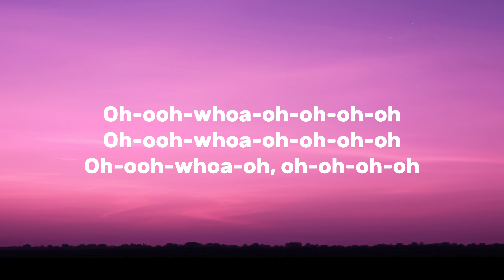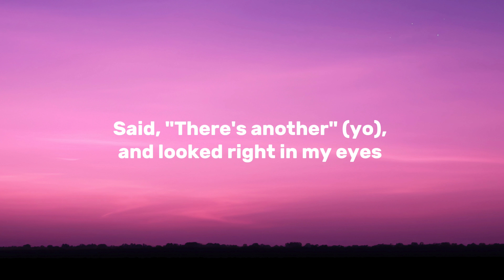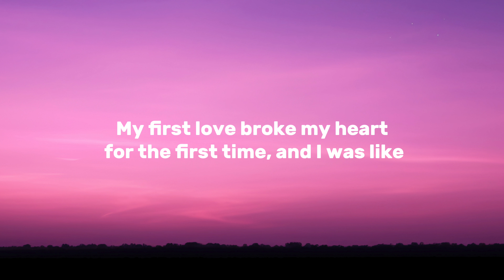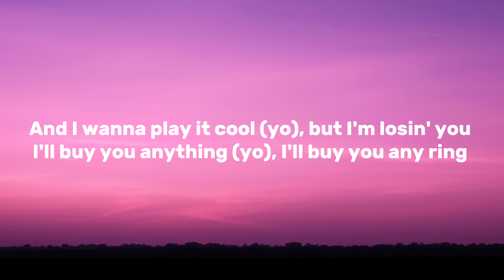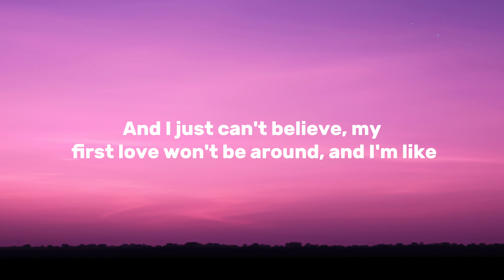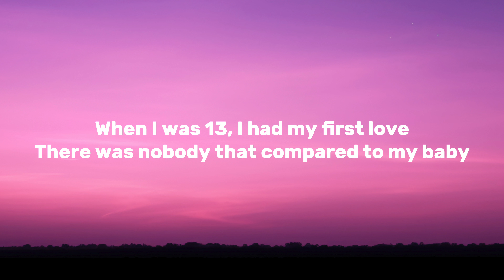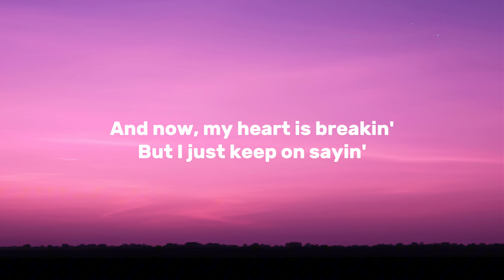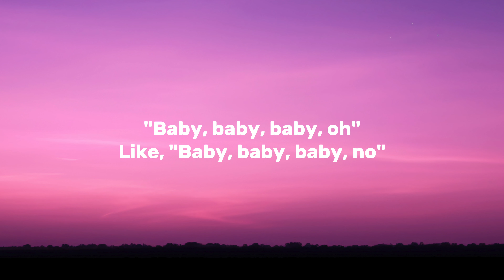Justin Bieber - Baby ft. Ludacris (lyrics)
~lyrics~
[Justin Bieber:]
Oh, whoa-oh-oh-oh-oh
Oh, whoa-oh-oh-oh, oh
Oh, whoa, oh-oh-oh, oh, oh-oh, oh, oh-oh, oh

[Justin Bieber (Ludacris):]
Are we an item? Girl, quit playing (Yo, uh-huh)
We're just friends, what are you saying? (Yo, uh-huh)

[Justin Bieber (Ludacris):]
And I wanna play it cool, but I'm losing you (Yo, uh-huh)
I'm going down, down, down, down (Yo, uh-huh)

[Ludacris:]
She had me going crazy, oh, I was starstruck
She made my heart pound, and skip a beat
When I see her in the street
And at school on the playground, but I really wanna see her on the weekend
She knows she got me dazing
'Cause she was so amazing
And now my heart is breaking
But I just keep on saying